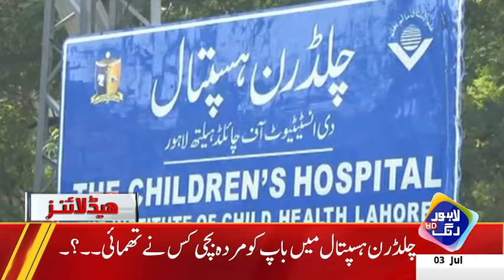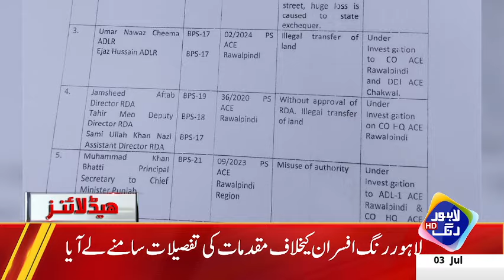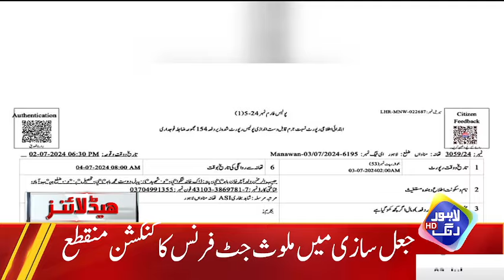Bajli Choroo ki Shamat Aa Gai Bary Oppration Ki Tyari | Headlines 9 PM | 3 July 2024 | Lahore Rang